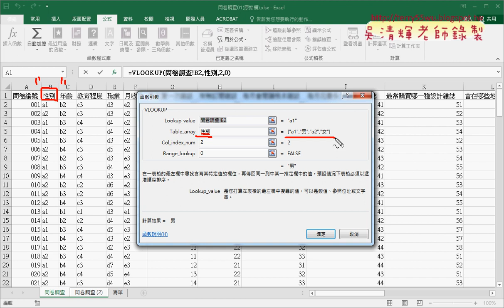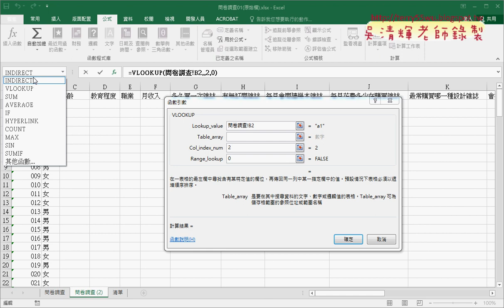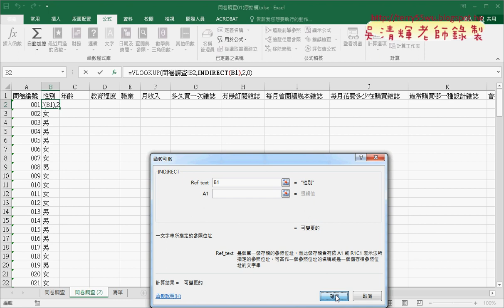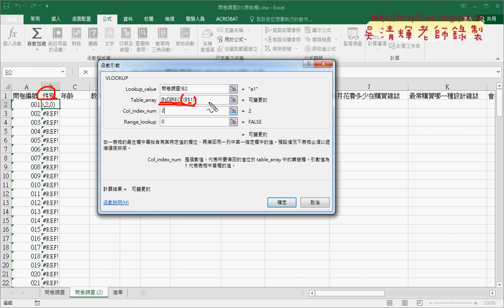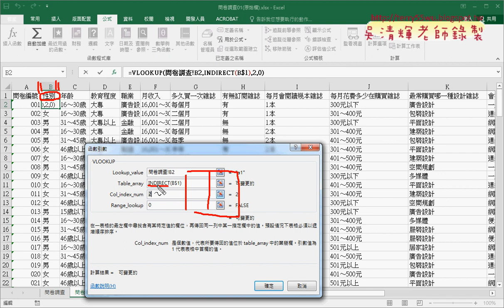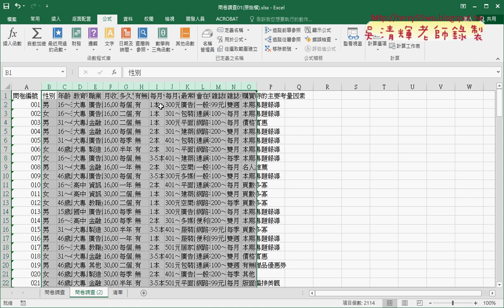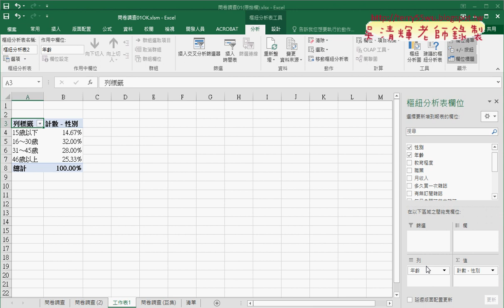04 用INDIRECT函數將名稱轉換為範圍